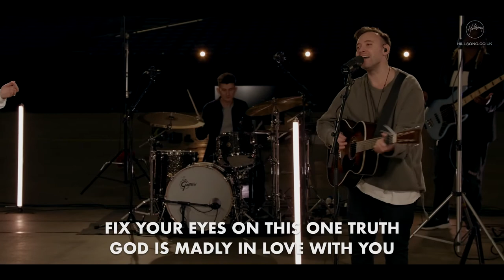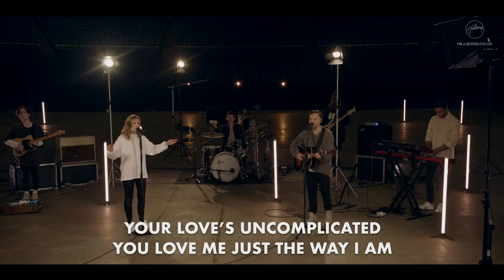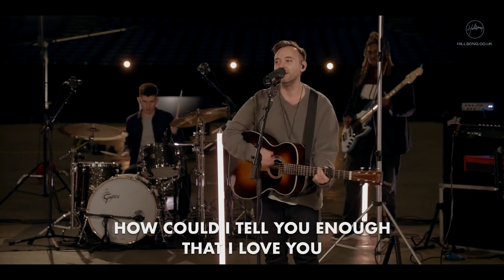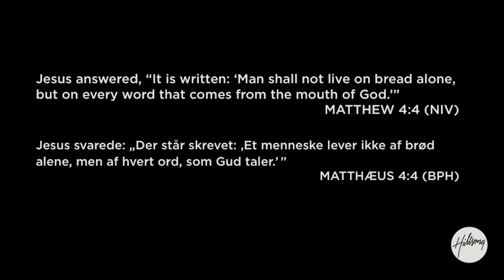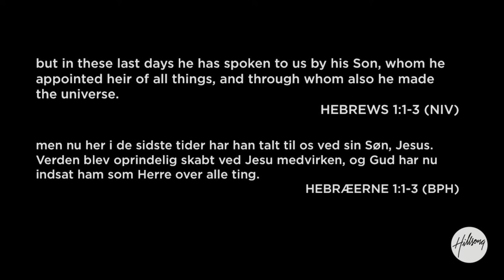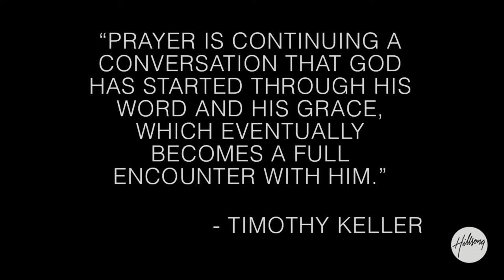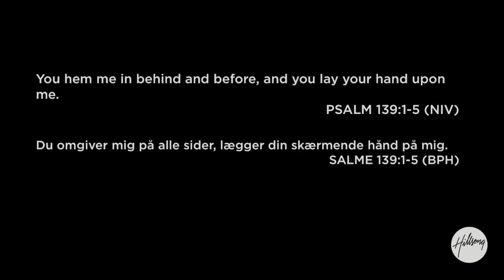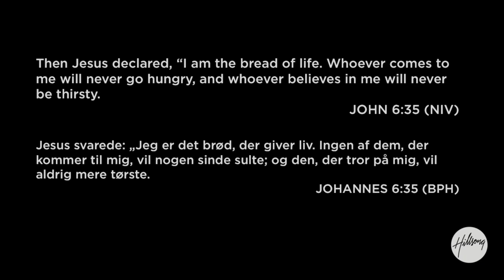2021.09.05 - Bread of Life - Georg Eidem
Welcome to our online service 😊    (the optional subtitles are auto-generated)

† If you have made a decision to follow Jesus or want to learn more about Him please write to us on

💒 To support the ministry of Hillsong Church Denmark & Malmö and invest into the lives of others through giving

Thank you so much for joining us for this service! Stay up to date with all things Hillsong Church to our online service 😊 (the optional subtitles are auto-generated)